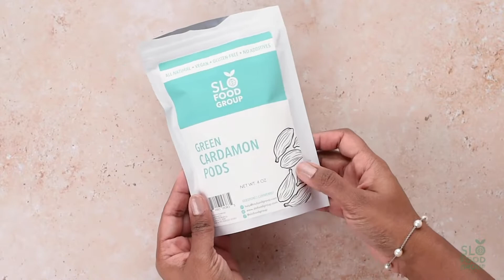How to Make Cardamom Saffron Kulfi (Indian Ice Cream)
Looking to make something different? Craving a taste of something with a little inspiring flair? Have you ever tried Kulfi? Commonly referred to as tradition Indian ice cream it can be found being served in not only India but Sri Lanka, the Middle East, Myanmar and even Trinidad and Tobago. While this delectable treat has not yet quite caught on here in the US we do believe it is only a matter of time before more and more Americans learn to enjoy the flavors of India and beyond.

Cardamom Saffron Kulfi

Prep Time: 10 min
Chilling Time: 6 hours
Total Time: 6 hours 10 min
Servings: 6

Ingredients
2 cups heavy whipping cream
1 (14Oz) can sweetened condensed milk
2 tablespoons milk
1 teaspoon saffron strands
1 teaspoon cardamom powder
2 tablespoons almonds, finely chopped
2 tablespoons pistachios, finely chopped
4 sheets edible silver leaf, to garnish
2 tablespoons rose petals, to garnish
2 tablespoons mixed nuts, sliced, to garnish

Directions
1. In a large bowl add the heavy whipping cream and beat on a medium speed for 4-5 minutes until soft peaks are formed.
2. Add in the condensed milk and beat for a minute until well combined.
3. In a small bowl combine milk and saffron strands and microwave for 30 seconds and let it sit for 5 minutes until the milk turns a bright yellow color.
4. Add the saffron milk to the heavy cream mixture and mix with the spatula.
5. Stir in the cardamom powder, almonds, and pistachios. Mix until well combined.
6. Pour the prepared kulfi mixture into the popsicle molds or paper cups and freeze for 6 hours to overnight.
7. Once done, remove the kulfi’s from the mold and garnish with edible silver leaf, rose petals and nuts to serve.

Looking for green cardamom pods, saffron and other spices? Check out our online spice shop and get these and many other world flavors delivered directly to your home or business.